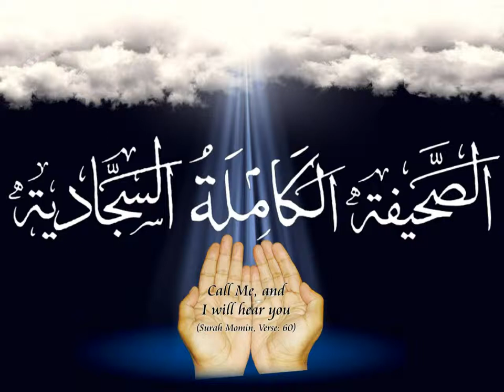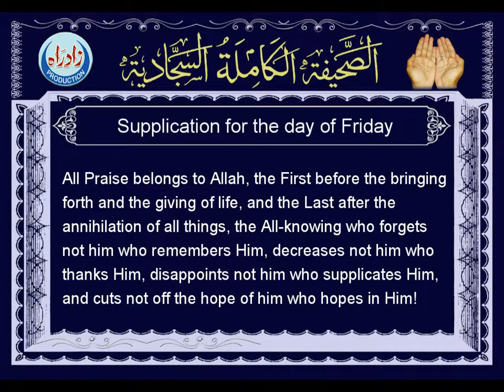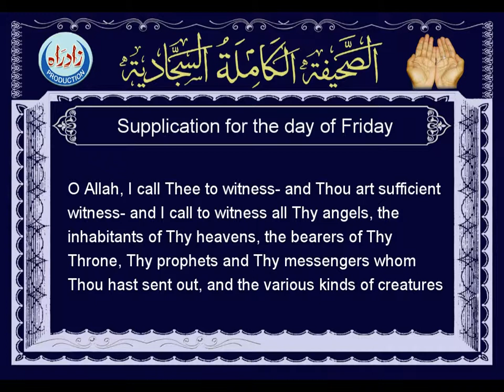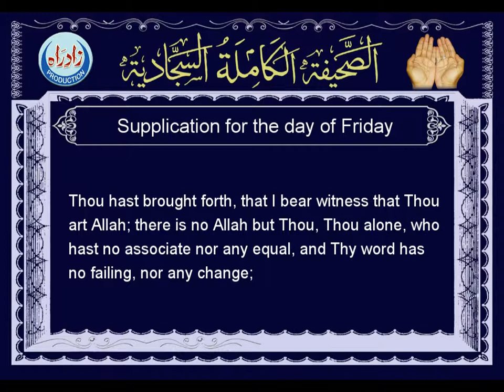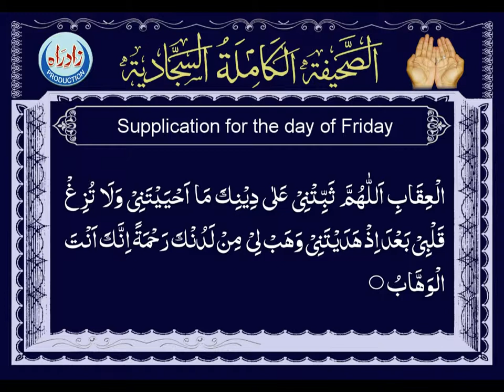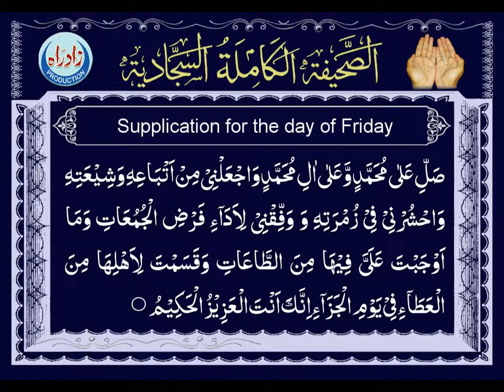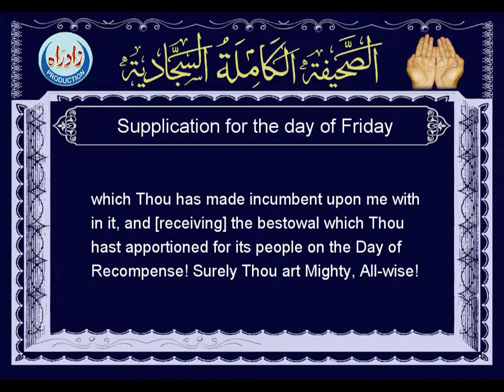Dua 67 - Supplication for the day Of Friday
Sahifa Kamila Sajjadia with English translation by William C. Chittick, Duas of Imam Zainul Abideen (A.S) , Zad-us-Sajideen